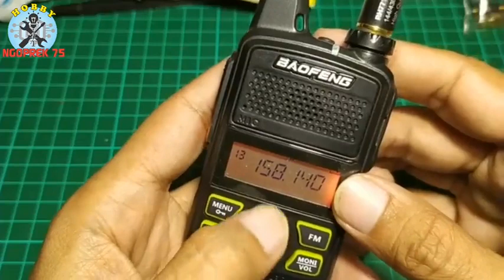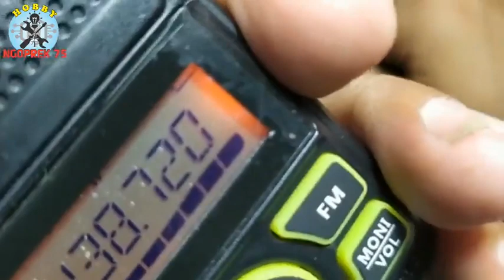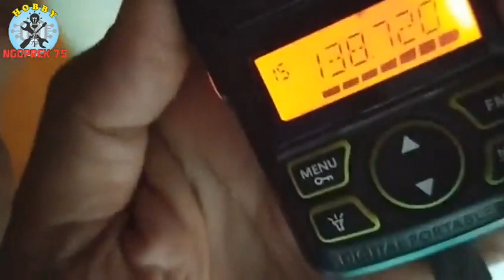MODIFIKASI ANTENA HT BAOFENG BF T1 MENJADI DUAL BAND